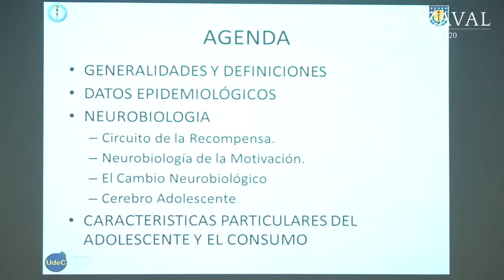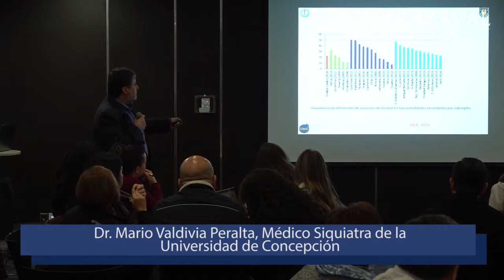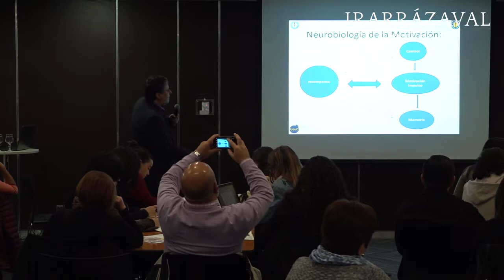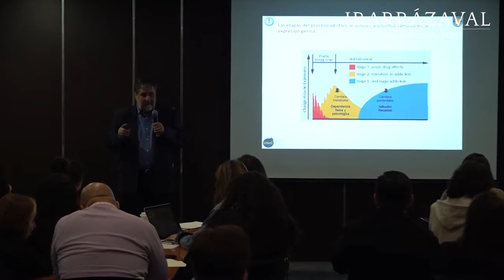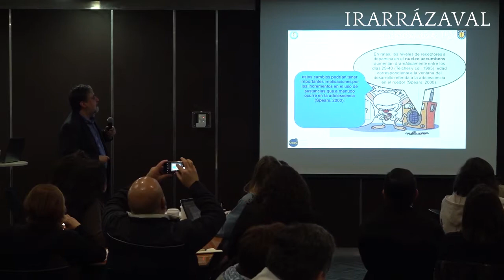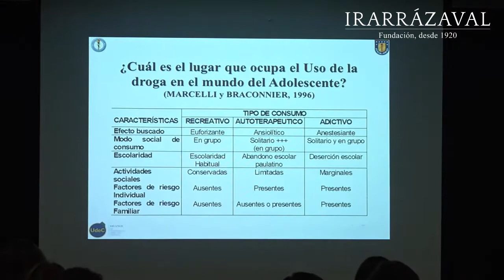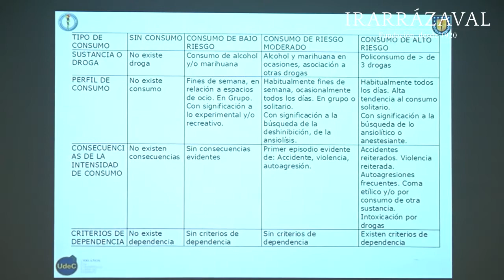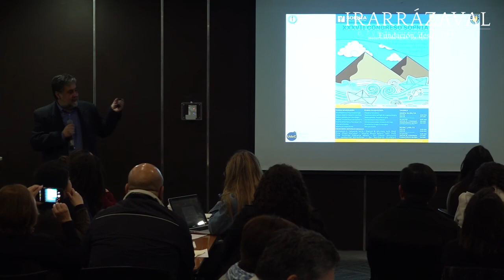Bases neurobiológicas de la conducta adictiva en la adolescencia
Charla del Dr. Mario Valdivia Peralta, Médico Siquiatra de la Universidad de Concepción en el Seminario “Prevención de Drogas, Alcohol y otras Adicciones en Contexto Escolar”, realizado por la Fundación Irarrázaval para profesores de su RED de colegios, en el Edificio Fundación Telefónica, el día miércoles 08 de mayo de 2019.